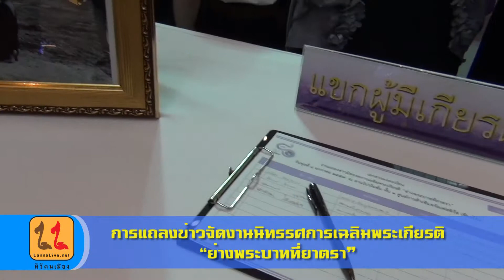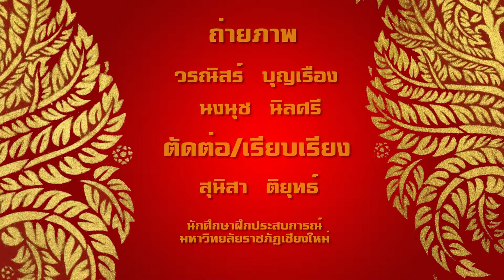[LannaLive.net]แถลงข่าวการจัดนิทรรศการเฉลิมมพระเกียรติ "ย่างพระบาทที่ยาตรา"